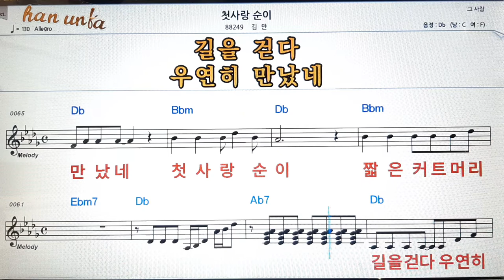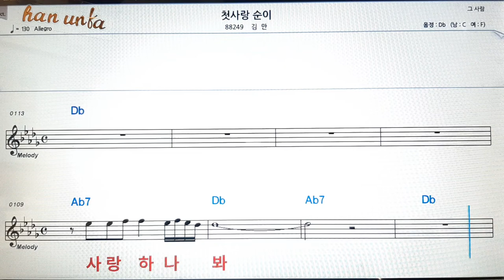첫사랑 순이/김만👍노래 반주, 코드 악보,가라오케💋Karaoke*Sheet Music*Chord*MR